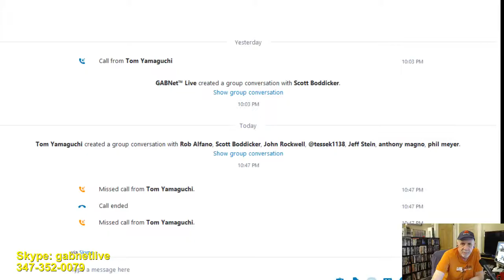Alex Bennett's Ramble 6-13-17